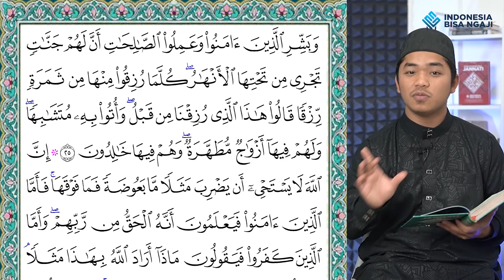YUK NGAJI BARENG SURAT AL-BAQARAH 25-29 DAN BEDAH TAJWID TIPIS-TIPIS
Assalamu’alaikum, IBN TV adalah channel sosial dan edukasi. Disini temen-temen akan belajar mulai dari Iqra, Al Quran dan Tajwid. Yang dimana para pengajarnya adalah guru yang profesional dan bersanad. Selain mempelajari seputar tentang Al Quran, ada kajian parenting dan Sejarah Islam.

Program Kelas Intensif GuruNgajiQu di bimbing Guru bersanad Timur Tengah, yang akan membantu anda belajar baca Qur'an dengan benar

Di channel ini, teman-teman juga akan disuguhkan dengan kegiatan sosial dari Indonesia Bisa Ngaji, yaitu “Tunjangan 1000 Guru Ngaji” Dokumentasi kegiatan akan meliputi dari mulai pemberangkatan menuju lokasi, profil pesantren atau masjid tempat guru mengajar, kebiasaan hingga keluh kesah sang Guru Ngaji selama menjalani aktifitasnya.

Follow juga Instagram kami:
Indonesia Bisa Ngaji